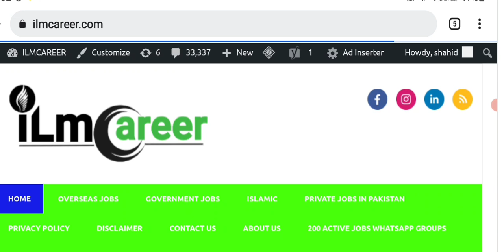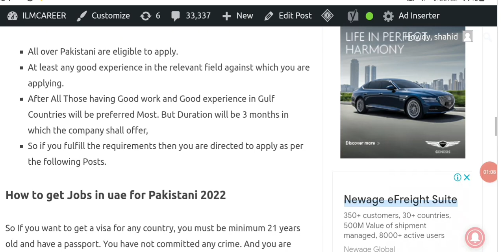Latest UAE Jobs vacancies for Pakistani 2022 - Free Recruitment